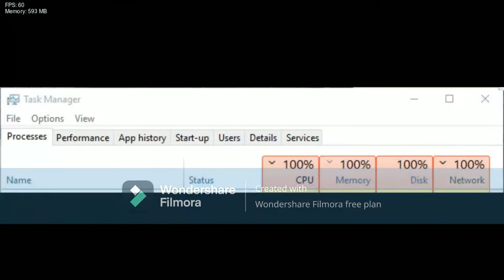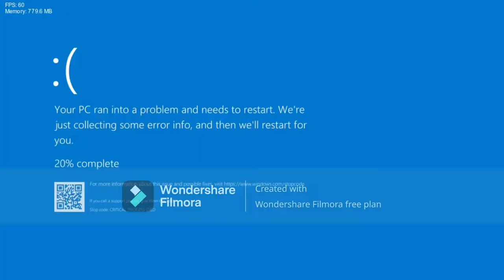FNF: Mushroom Kingdom Madness | Full Mod Gameplay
Toad is in your walls.
I honestly love joke mods more than serious mods and this mod is amazing and super funny! It honestly felt like an SMG4 episode that was actually funny.
Some songs could use some work but in Bup, I absolutely adore how Pico pops off in it. Hopefully this mod will be expanded some more in the future. However, one thing I didn't like was the sudden 6-key/9-key mechanic as well as the sudden note removal and space bar note mechanic. To me, that just ruins the fun for more casual players such as myself, so I think the Skill Issue difficulty should remove that altogether.
But overall, I give this mod a 7/10.